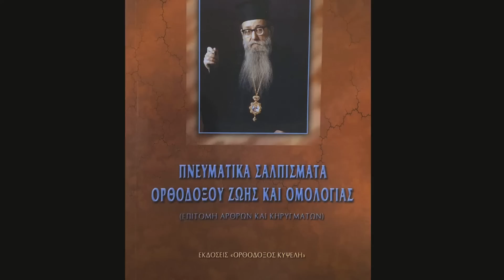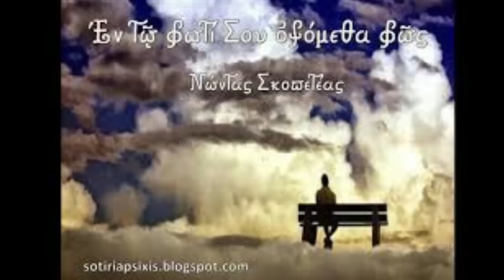Κάθε ευτυχία έχει το αντίτιμό της...-Νώντας Σκοπετέας(Αγέραστη ευτυχία 2/2)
και στο τηλ. 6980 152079 (Το σημαντικότερο μέρος των εσόδων και όλα τα δικαιώματα του συγγραφέα διατίθενται στην Ιεραποστολή των Χαιρετισμών της Παναγίας μας)